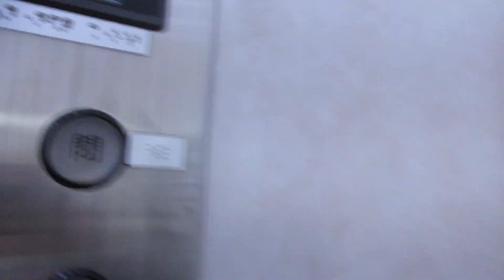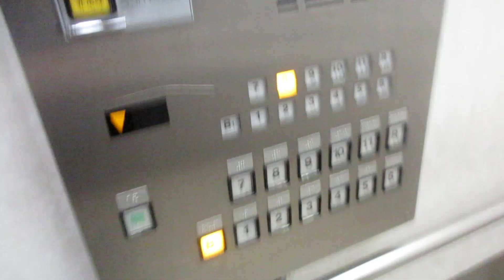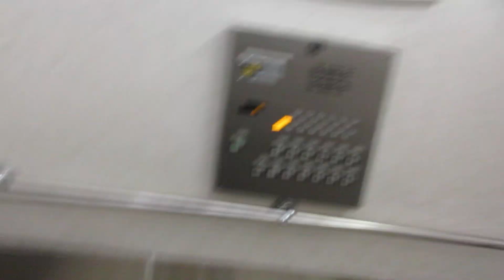京王八王子ショッピングセンターk-8のエレベーター（右側）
京王線京王八王子駅の地下化に伴い、同駅の上に建設された駅ビルです。京王八王子ショッピングセンターは1994年9月15日に「KEIO 21」として開業し、1999年3月27日に「k-8」としてリニューアルしましたが、2024年3月31日をもって営業終了が決定しました。
エレベーターは日立製でこの3基のみ設置されています。オーダープリードで開業当時から変わっていません。屋上は閉鎖され、不停止ですが、特設会場として開放した時もありました。
3基ありますが、この動画では右側の車椅子対応機を撮影しました。こちらのエレベーターのみアナウンスがありますが、アナウンス冒頭に帝国ホテル東京本館と同じチャイム音が鳴ります。車椅子操作盤はアストロシリーズの物で閉ボタンがありません。こちらのエレベーターのみ京王線の始発から終電まで稼働しています。また、かご内に防犯カメラが設置され、B1階と1階にはかご内をカメラの映像を映すモニターが設置されています。京王八王子ショッピングセンターk-8の営業終了後の2024年4月1日以降はこちらのエレベーターのみ利用可能となります。

メーカー：日立
機種：オーダープリード
駆動方式：ロープ式
設置台数：3基(右側･中央の2基1群で群管理、左側は独立運転)
アナウンス：1基にあり
到着チャイム：あり
車椅子操作盤：1基にあり
停止階：B1,1,2,3,4,5,6,7,8,9,10,11,R
停止可能階：
右側･中央･･･B1,1,2,3,4,5,6,7,8,9,10,11
左側･･･B1,1,7,8,9,10,11
用途：乗用
定員：
右側･中央･･･20名
左側･･･15名
積載：
右側･中央･･･1350kg
左側･･･1000kg